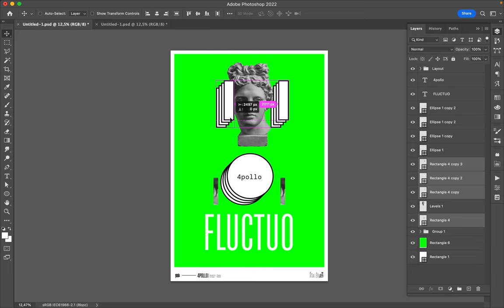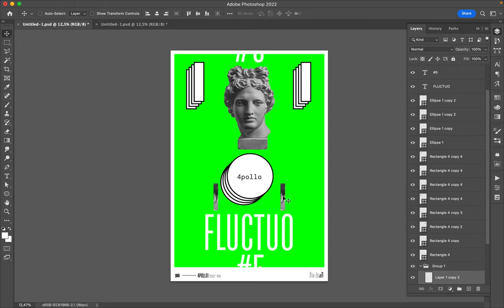Poster Speed Art 1314 Fluctuo 5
It is a minimalist creation where I try to find a unity with different element I placed in the center of the canvas.